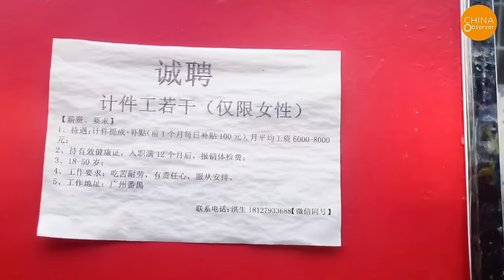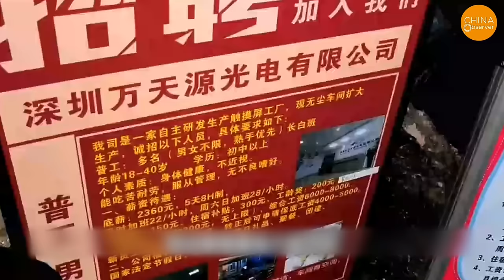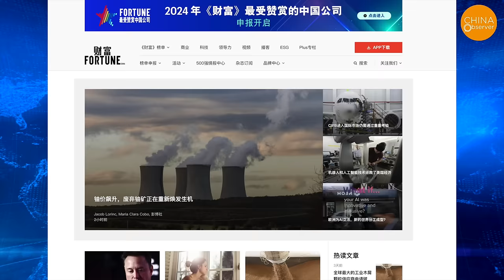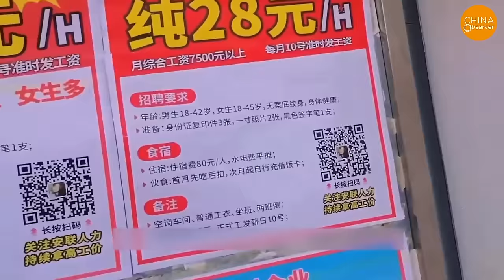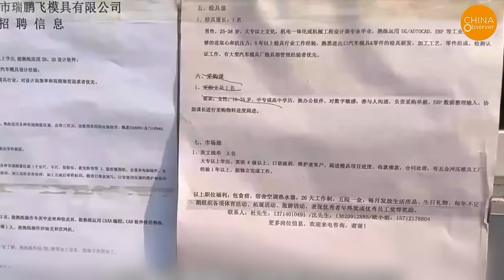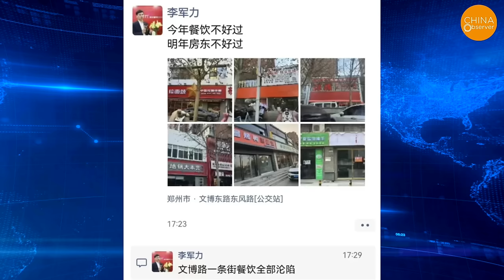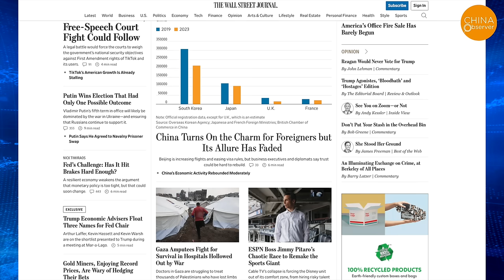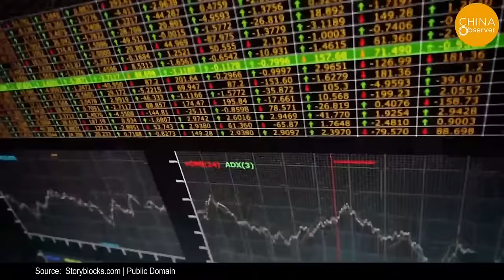20,000 Workers Revolt in Anger, 80% of Well-Known Factories in This Major City Halt Hiring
On the Chinese financial forum 'Fortune China,' software engineer with the username 'Huashen' highlighted the unique position of Chongqing compared to other markets. This is because Chongqing is home to a diverse and well-known Chinese companies, including OPPO Mobile, Chang'an Automobile, Seres, BAIC Group, BOE Technology, vivo Mobile, Midea Air Conditioning, and many others.